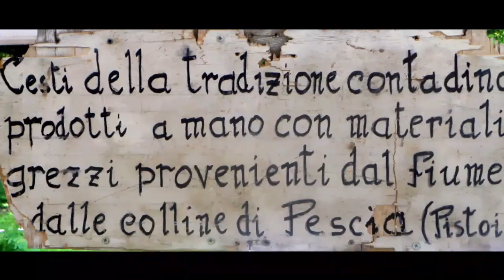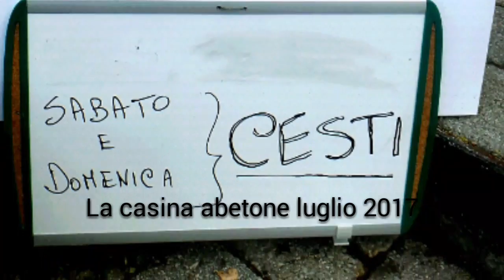Abetone mon amour " mestieri antichi" il Maestro cestaio Roberto Bottaini by walter giusti